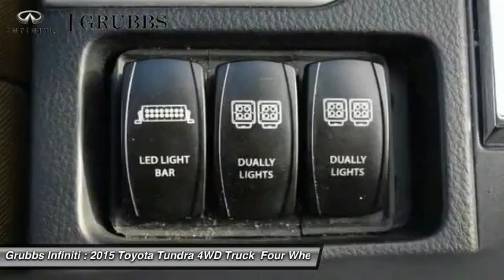2015 Toyota Tundra 4WD Truck Dallas Ft. Worth Grapevine FX452923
Grubbs INFINITI
1500 E State Highway 114

Pick up this Super White 2015 Toyota Tundra 4WD Truck, available today at Grubbs INFINITI. This could be the one you've been searching for.